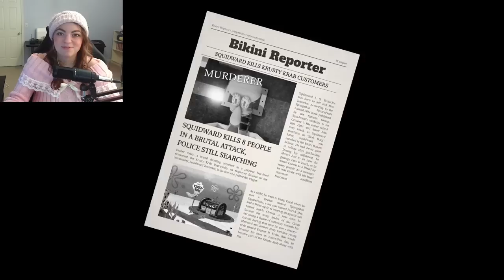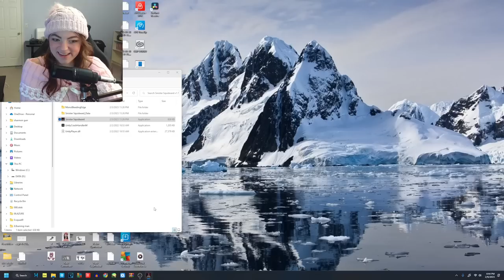HES HAD ENOUGH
my favorite of the three sb horror games I've played.
well made for a fan project :3

Sinister Squidward